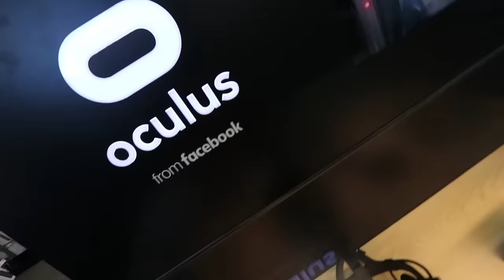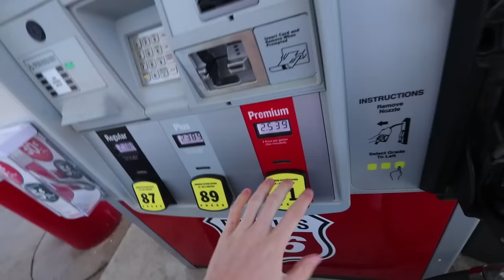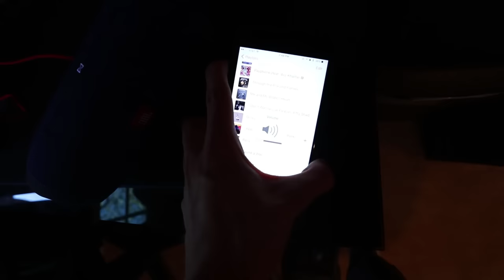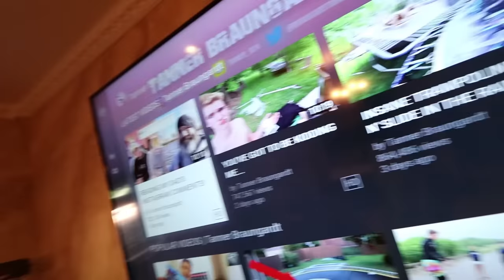LAST VISIT TO THE OLD HOUSE EVER...